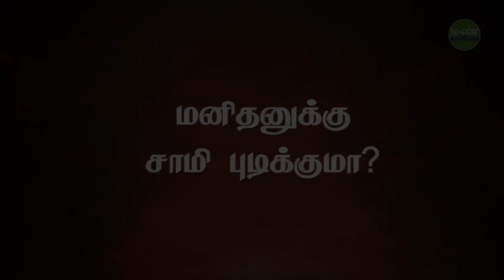மனிதனுக்கு பேய் பிடிக்குமா? | Sadhguru Tamil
சிலருக்குப் பேய் பிடித்துள்ளதாகவும், சிலருக்கு சாமி இறங்கி ஆடுவதாகவும் சொல்லக் கேட்கிறோம். பேய் பற்றி சத்குரு சொல்வதையும், சாமி ஆடுபவர்கள் பற்றிய அவரது கருக்தையும் இந்த காணொளியில் அறியலாம்.